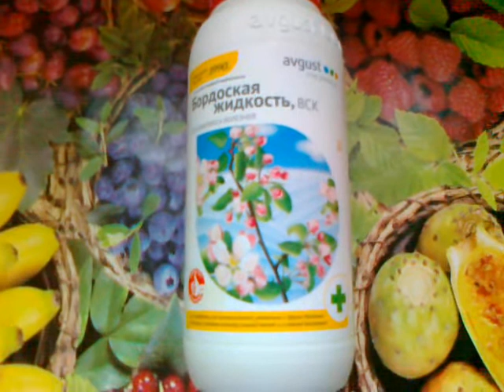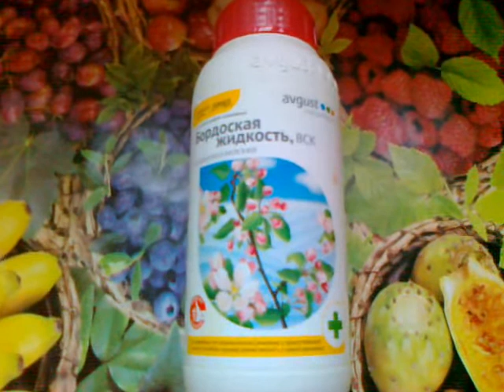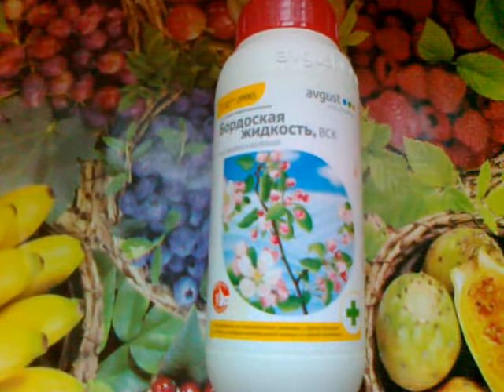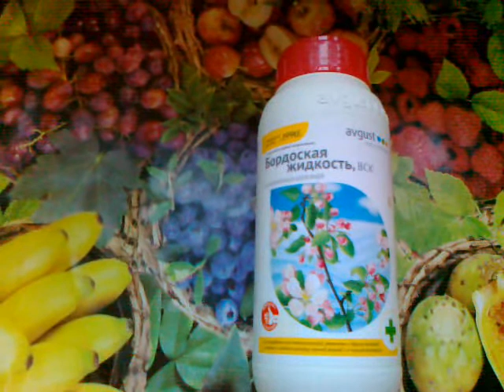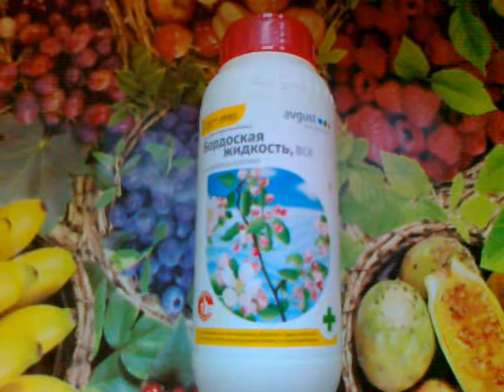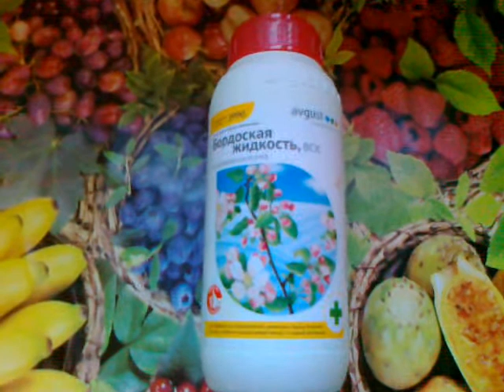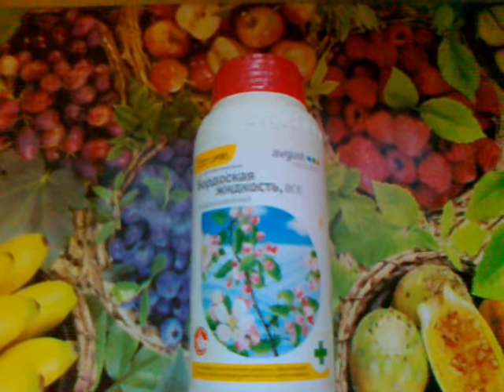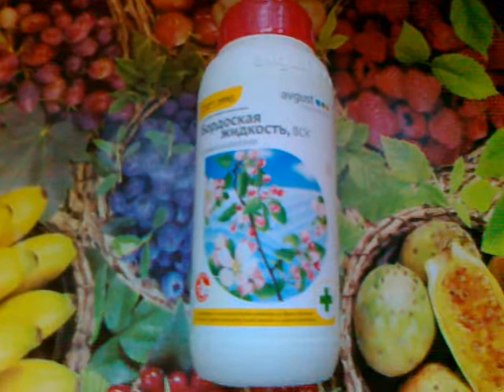Бордосская жидкость. Преимущества перед другими.